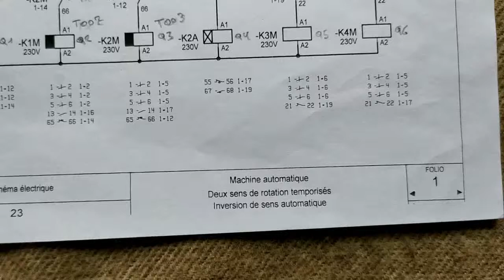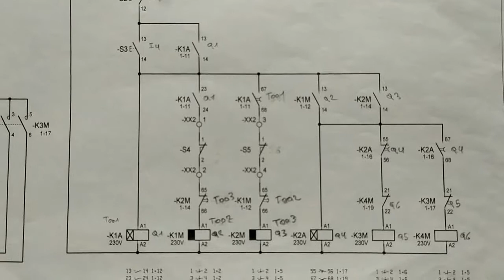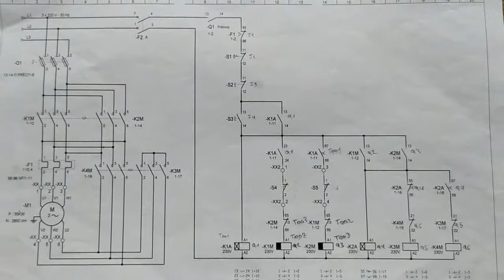SCHÉMAS (23) MACHINE AUTOMATIQUE DEUX SENS DE ROTATION TEMPORISÉS INVERSION DE SENS AUTOMATIQUE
SCHÉMAS 23 MACHINE AUTOMATIQUE DEUX SENS DE ROTATION TEMPORISÉS INVERSION DE SENS AUTOMATIQUE XIAOMI REDMI NOTE 7 OSMO MOBILE 2 20/05/2019